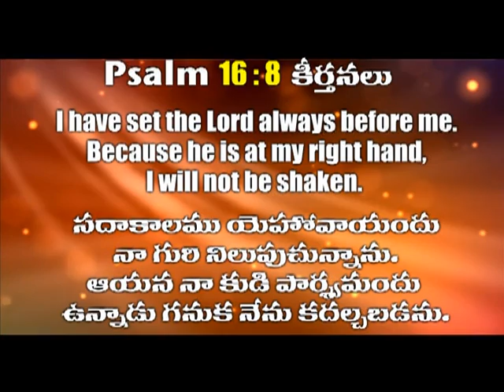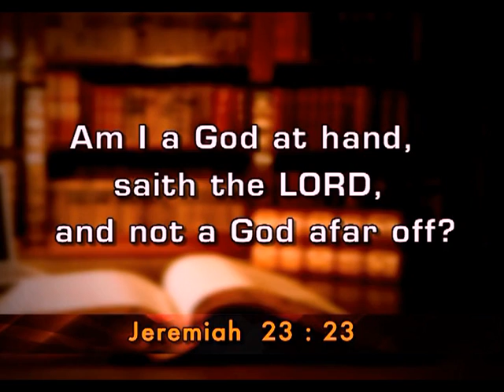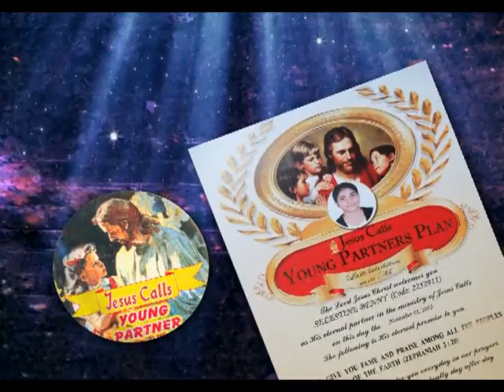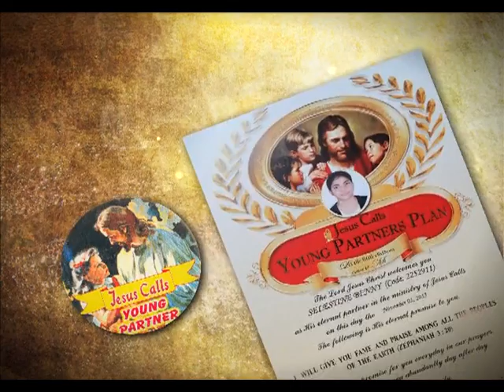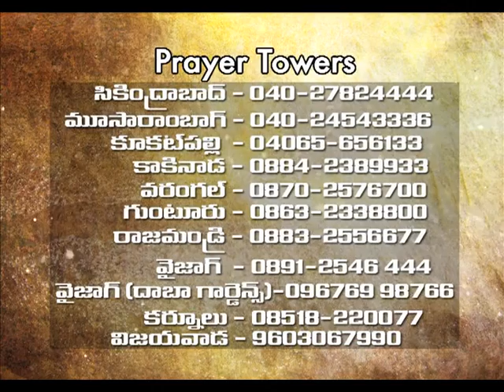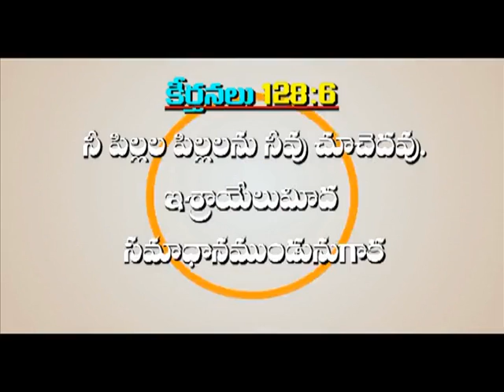Prarthana Samayam (Telugu) -- April 16, 2015